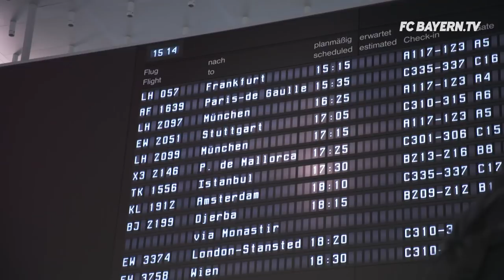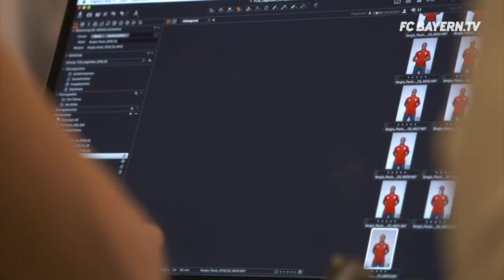Matthäus, Augenthaler, Elber - Die Legenden des FC Bayern | Inside FC Bayern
Lothar Matthäus, Klaus Augenthaler und Giovane Elber sind nur einige der Legenden des FC Bayern München. Die Legenden-Mannschaft ist bespickt mit internationalen Kult-Stars - Weltmeistern, Champions League Siegern, Deutschen Meistern & DFB-Pokal Gewinnern. Wir blicken hinter die Kulissen dieses einzigartigen Teams.

Mehr exklusive Einblicke beim FC Bayern München gibt´s auf FC Bayern.tv live
24 Stunden, sieben Tage die Woche!